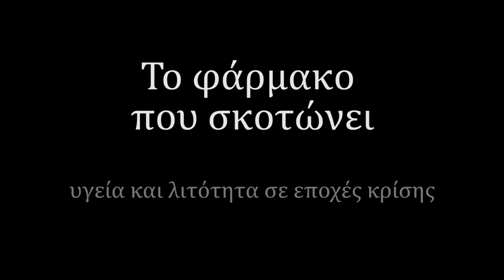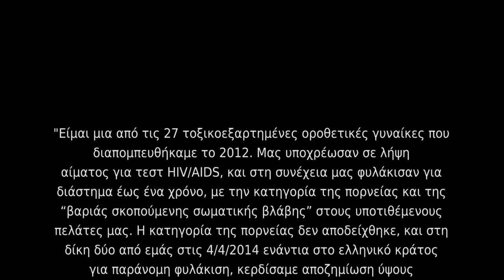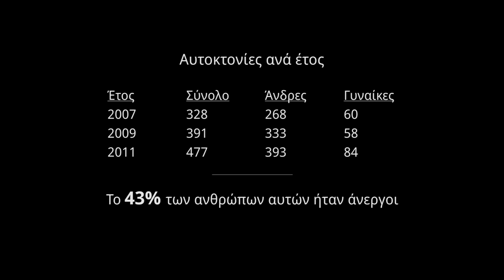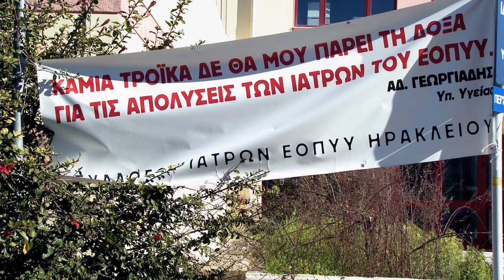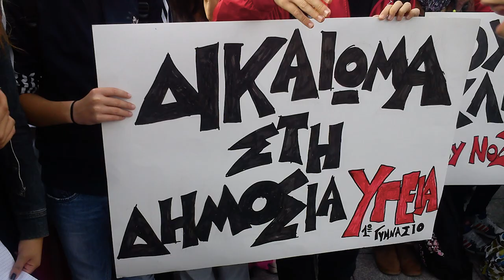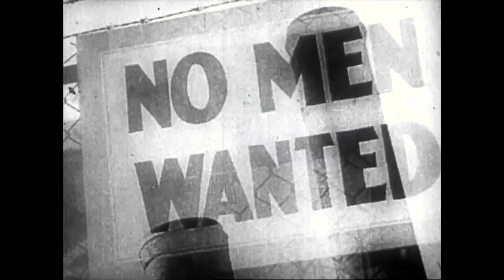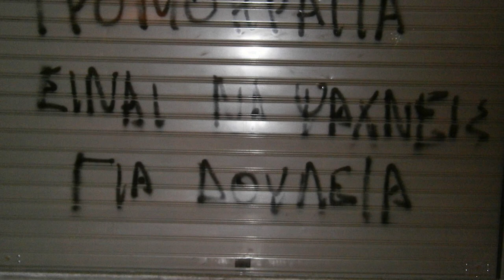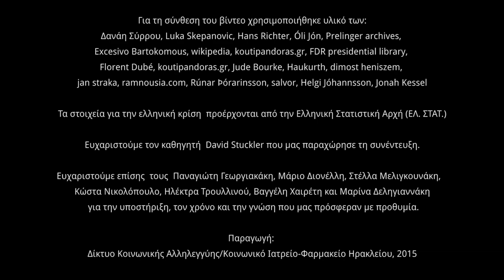«Το φάρμακο που σκοτώνει» | «A drug that kills» (subs)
Τι είναι αυτό που εξοντώνει τις κοινωνίες και τι τις κάνει πιο δυνατές;

Ένα ντοκιμαντέρ με αφορμή την αναπάντεχη -αλλά όχι τυχαία- συνάντηση με τον David Stuckler, καθηγητή Κοινωνιολογίας στο Πανεπιστήμιο της Οξφόρδης, αναγνωρισμένο για τις τεκμηριωμένες μελέτες του σχετικά με τις επιπτώσεις της λιτότητας στην υγεία των ανθρώπων.

Μια διαδρομή στην ιστορία σε εποχές κρίσης.
Από τις ΗΠΑ και την Μεγάλη Ύφεση στην μετα-κομμουνιστική Ρωσία και από εκεί στην σημερινή Ελλάδα και την Ισλανδία. Οικονομικοί πόλεμοι, ανθρωπιστικές κρίσεις, θανάσιμες πολιτικές και λαοί που αντιστέκονται.

Το ντοκιμαντέρ αυτό είναι προϊόν συνεργασίας του Δικτύου Κοινωνικής Αλληλεγγύης με πολίτες του Ηρακλείου. Όσοι συμμετείχαμε στην δημιουργία του ανταμειφθήκαμε με αυτή τη χαρά και την πληρότητα που γεννιέται όταν αγωνιζόμαστε “μαζί” για τις κοινές μας αξίες.

What eliminates a society and what makes it stronger?
A documentary based on the unexpected but not random meeting with David Stuckler, Professor of Sociology, Oxford University, known for his thorough studies of the consequences of austerity in people’s health.

A walkthrough in history during crisis.
From the USA in Great Depression, to post communistic Russia and from there to Greece and Iceland of today. Financial wars, humanitarian crisis, deadly politics and people who fight.

This documentary is a product of teamwork of the Social Solidarity Network and citizens of Iraklion, Crete. All of us, the participants, were rewarded with the bliss and plenitude that derive from the “alongside” work for our common values.